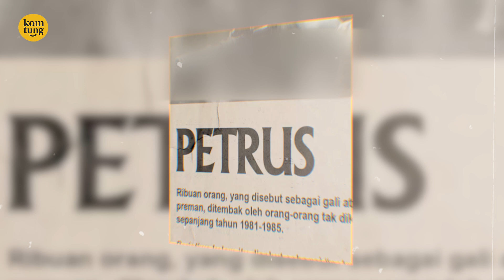BANYAK KORBAN “PETRUS” DIBUANG DI KALI GROGOL | PARNO Eps 50